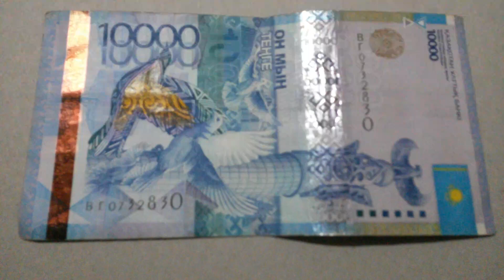БАНКНОТА 10 000 ТЕНГЕ № серии ВГ732830 на картонной поверхности 6-ого Мая ДЕНЕЖНЫЙ ПОТОК